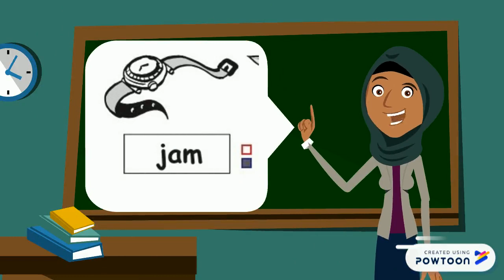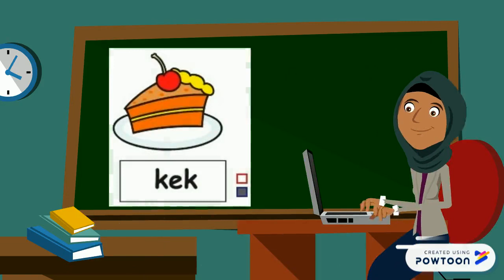BELAJAR SUKU KATA KVK bersama Cikgu Mardhiah